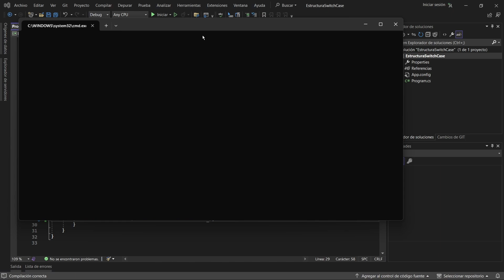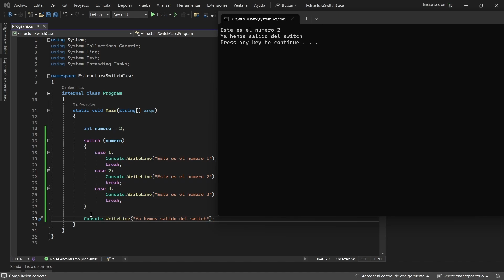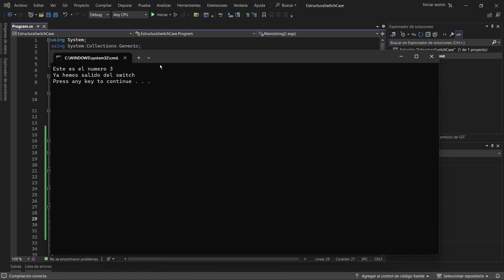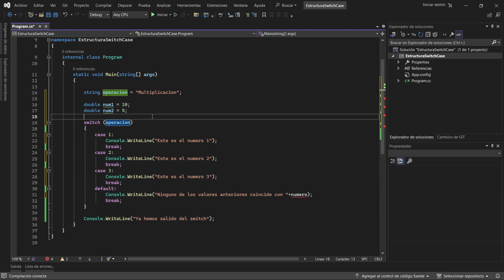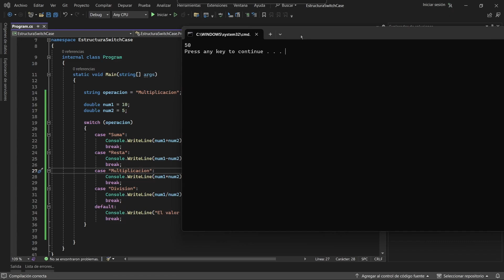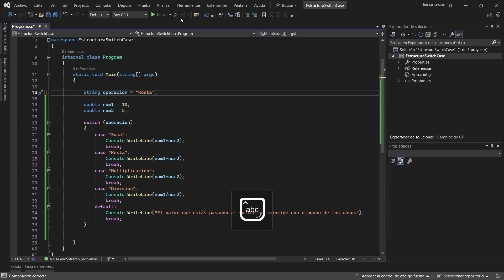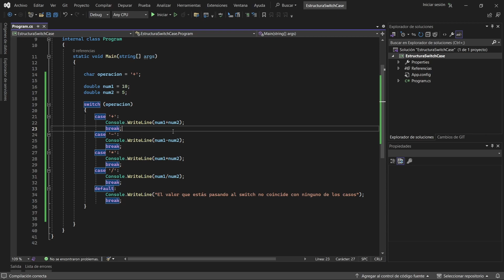Curso de Programación en C# 2024 | Condicional SWITCH-CASE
🚀 🚀En este ÚTLIMO VIDEO de la serie de CONDICIONALES EN C#, veremos la estructura condicional SWITCH-CASE. Exploraremos a fondo la declaración SWITCH CASE en C# y cómo puede mejorar significativamente la legibilidad y eficiencia de tu código.

👨‍💻Veremos la introducción a esta estructura condicional, así como también como usarla. Aprenderás su sintaxis y aplicaciones y ejercicios prácticos. Verás como el condicional SWITCH ayudará a tu aplicación en temas de optimización y rendimiento.

💡 El condicional Switch-Case es una herramienta poderosa que puede simplificar dramáticamente la lógica condicional en tus programas por lo que comprender su aplicación adecuada te permitirá escribir código más limpio y mantenible.

🔴 Video anterior del curso (Curso de Programación en C# 2023 | Condicionales IF, ELSE, ELSE-IF | Parte 2)